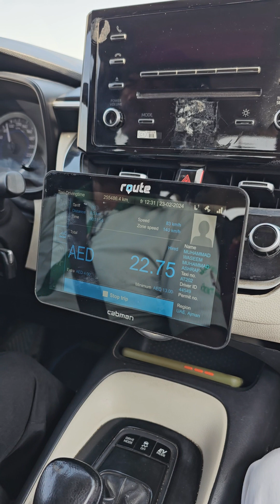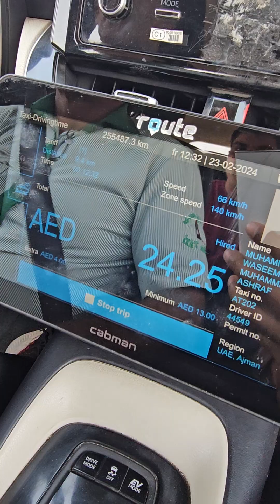উন্নত দেশের টেক্সি সেবা যেমন হয়।